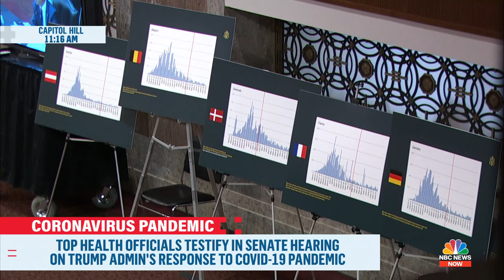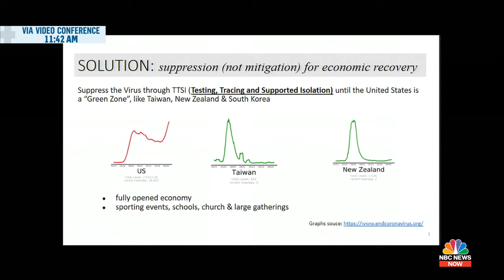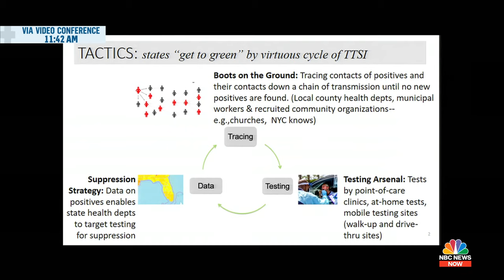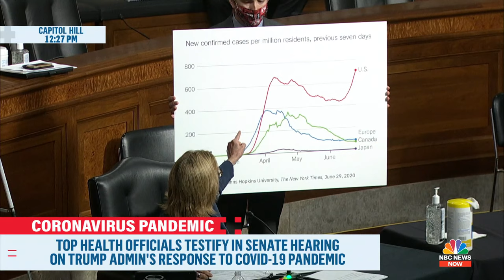Fauci, CDC Chief Testify On Coronavirus Response | NBC News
Dr. Anthony Fauci, CDC Director Robert Redfield and other top health officials testify before the Senate Committee on Health, Education, Labor, and Pensions to discuss the Trump administration's response to the coronavirus pandemic.

Live: Fauci, CDC Chief Testify On Coronavirus Response | NBC News